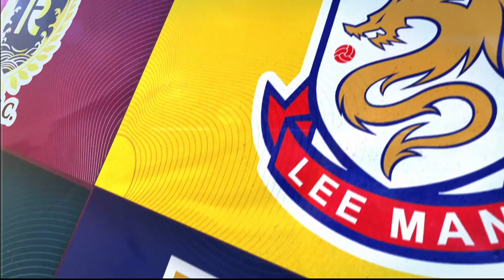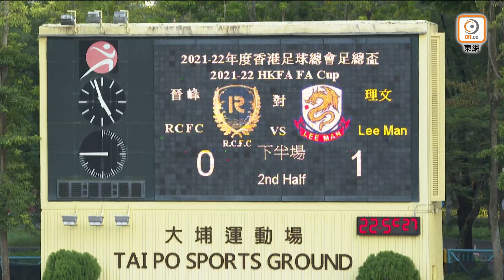【全場精華】足總盃-晉峰 0:1 理文